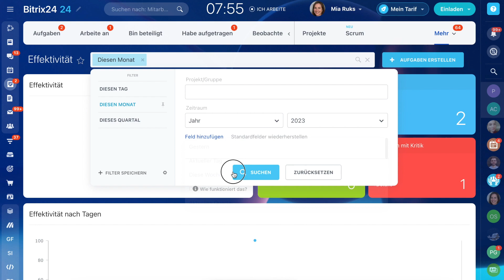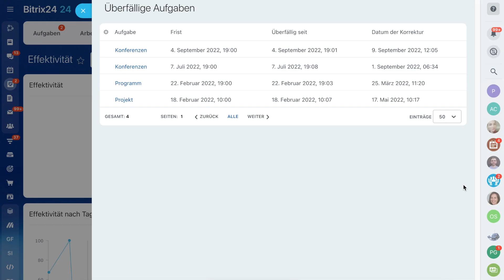Effektivität in Aufgaben | Aufgaben- und Projektmanagement - Bitrix24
Das Tool Effektivität hilft Ihnen, das aktuelle Prozent der Effektivität sowie seine Veränderungsdynamik angezeigt zu bekommen. Je mehr man Aufgaben mit Kritik hat, desto weniger ist die Effektivität des Mitarbeiters.